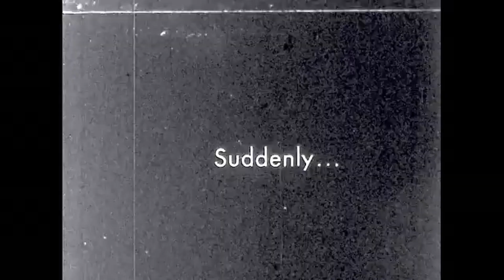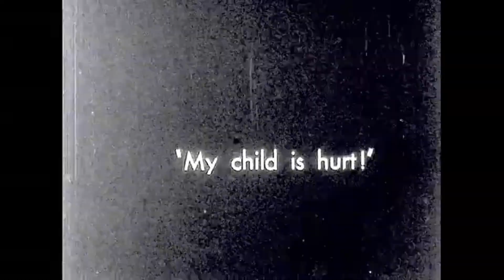The Odessa Steps Edit 2